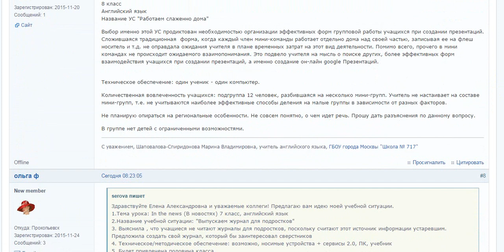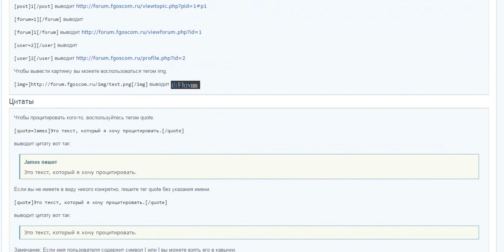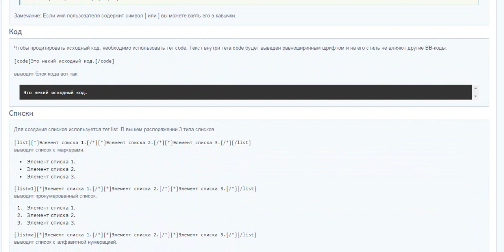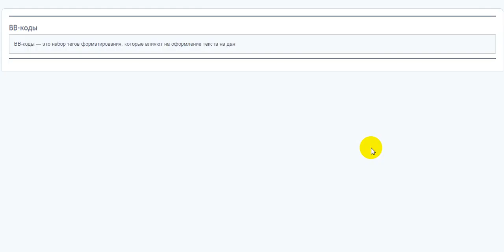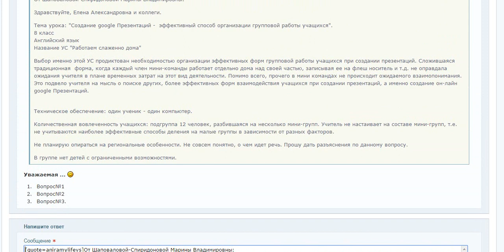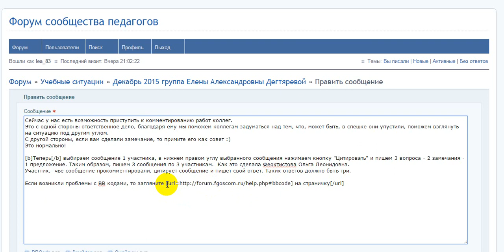Как писать сообщение в форуме.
Для участников тренинга "Педагогические секреты учебных ситуаций".